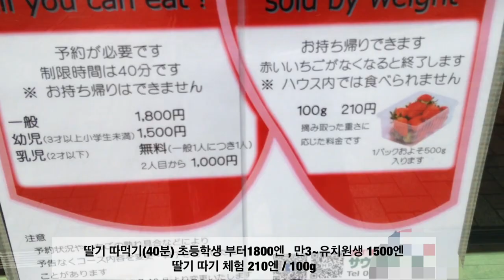일본 딸기 따기 체험(イチゴ狩)주말 브이로그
한국인 wife가 알려주는 일본생활의 소소한 팁
일본 주말 딸기 따기 체험

*소소한 팁*
40분 동안 하우스안에서 따서 먹는 코스
초등학생 이상 전부 1800엔
(음 ...너무 비싼듯...)
딸기 따기 체험은 입장료 없이
그냥 딴만큼 무게로 계산.
100그램에 210엔

저희 3팩 따서 3300엔 정도
그밖에 채소 수확 체험등 여러 체험 가능하고
가게도 있어 각종 신선한 채소 과일 고기등
구입가능.

가까운 농장을 검색해보세요.

일본생활의 소소한 팁 이였습니다.

감사합니다 🤗